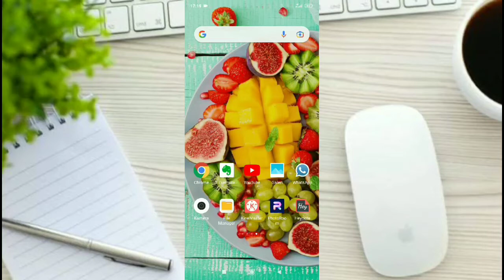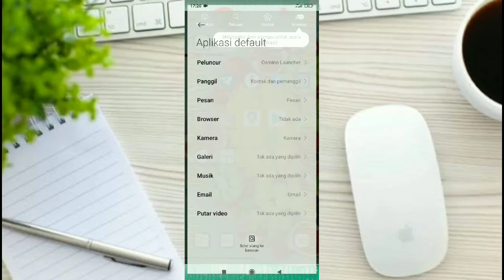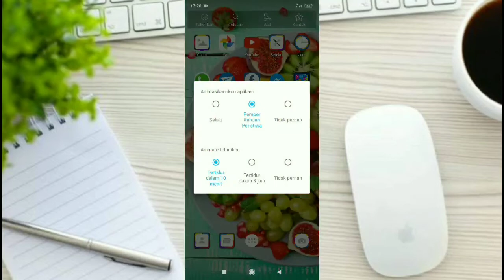Cara Membuat Ikon Aplikasi Bergerak di Layar Android